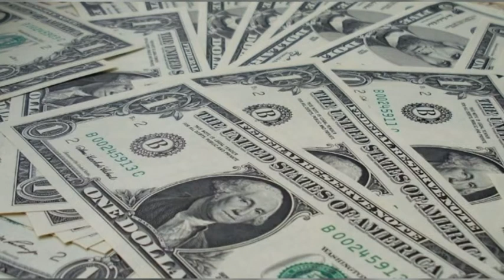URIEL BATISTA – RED MÓVIL SAN CARLOS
CÓMO IMPACTÓ EN LA VENTA DE TELEFONÍA MÓVIL LA INESTABILIDAD ECONÓMICA DEL PAÍS